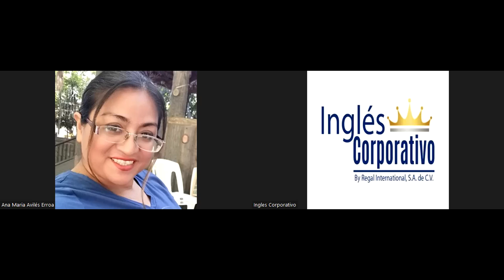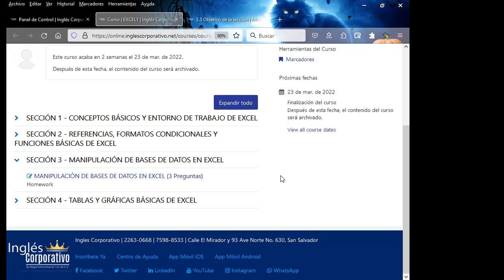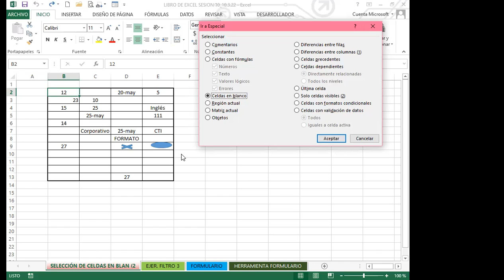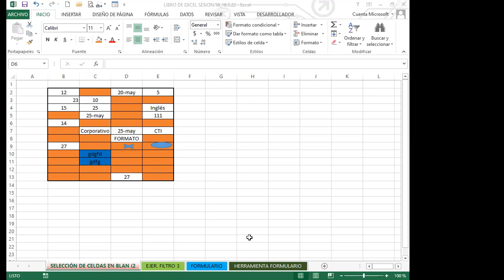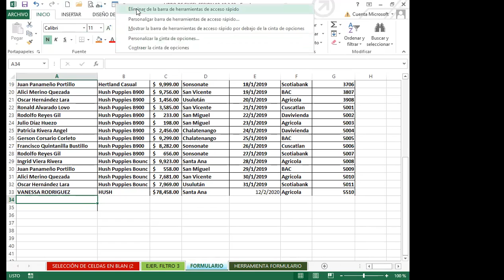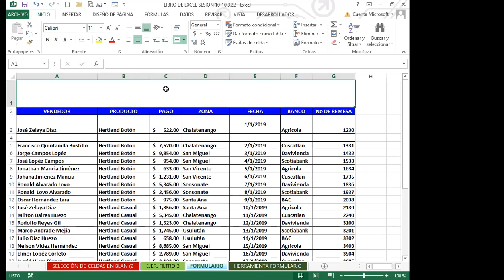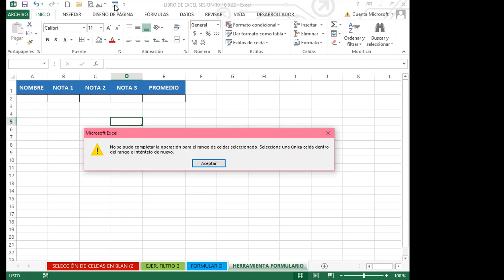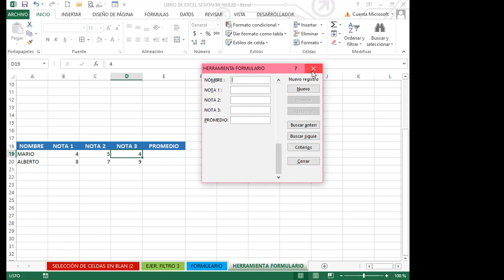Ingles Corporativo- SEMANA 3_CLASE 10 - FORMULARIO